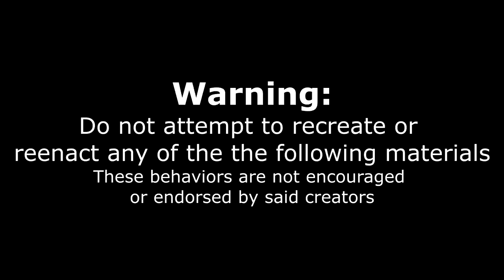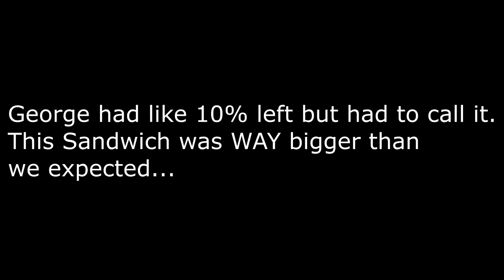INSANELY MEATY SANDWICH CHALLENGE! | Man Vs Food | With Killer Kennedy, Andy Puhl, George Lobianco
This is a big food challenge. A ridiculously meaty sandwich challenge.
The Mooneys Moses, supposed to be 5-6lb and a 45 minute time limit. Free + tshirt if completed. $30 if not completed in time.

To Order:
2.

Send me stuff to eat/review :) :
Joel Hansen